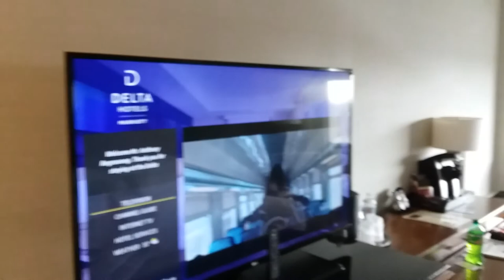Delta Hotel by Marriott in Racine; different room tour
King bedroom with concierge lounge access, comped room.